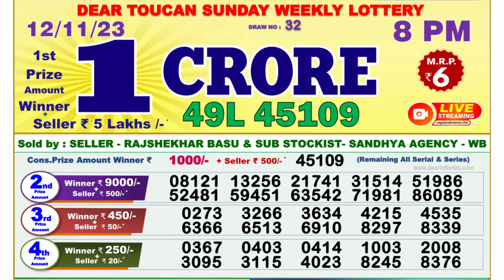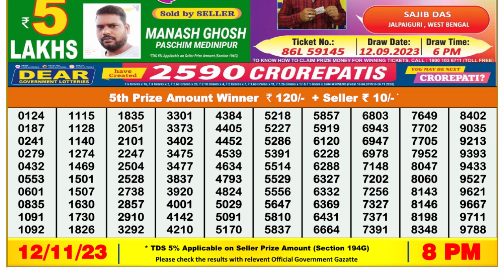🔴Dear Lottery Sambad Live 8pm today 12.11.23 Nagaland State Lottery Result